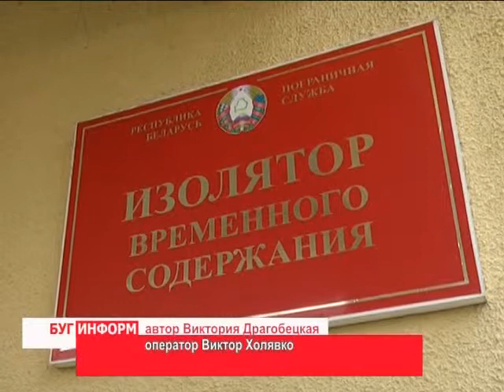2014-05-14 г. Брест Телекомпания Буг-ТВ. Итоги первой декады мая пограничных задержаний.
За время так называемых «майских каникул» в город над Бугом спешат туристы   из разных стран мира,  желающих окунуться в историю центра Полесья и побывать в мемориальном комплексе Брестская крепость -- герой, в Беловежской Пуще, в Каменецкой Веже.
Однако не все гости из-за рубежа настроены на культурный отдых. Некоторые из них и вовсе пытаются попасть на территорию нашей страны, минуя паспортный контроль. Какие «сюрпризы» ждали пограничников в тёплые майские дни, и сколько нарушителей  государственных рубежей за первую декаду последнего весеннего месяца пытались нарушить закон  - смотрите в нашем сюжете